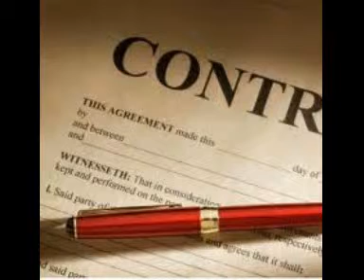Судебное заседание Абрис арбитраж НСО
Как начать медиативную практику? Диалог Ксения Бобневой и Марата Авдыева (С) Сибирский Центр конфликтологии 2013 Обучение через кейсы на основе конфликтных ситуаций нашего центра. Электронное обучение. Дома, на работе, на даче — везде, где есть доступ в Интернет.